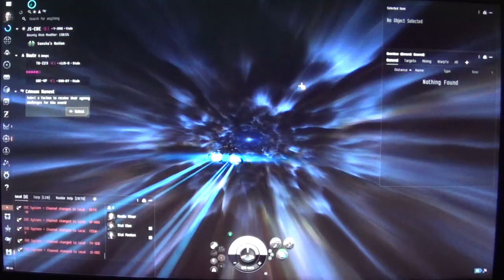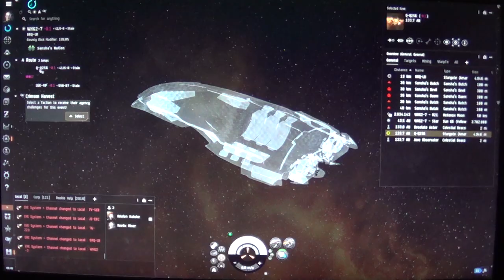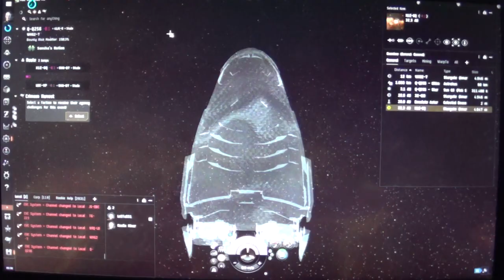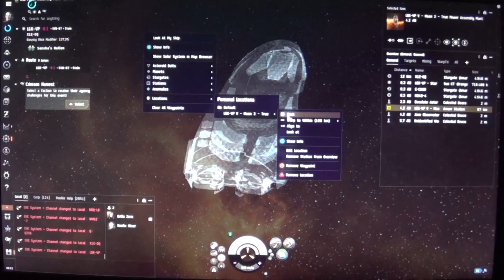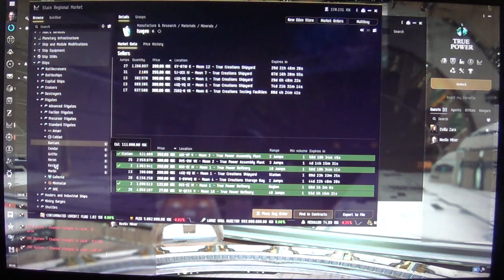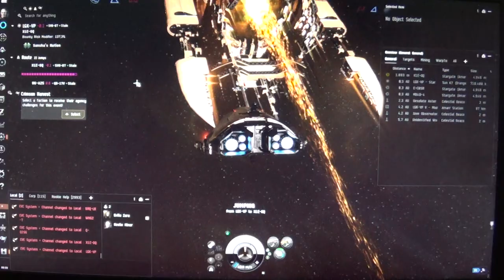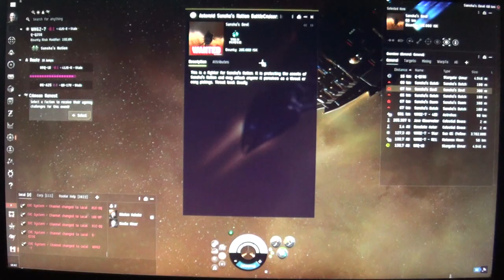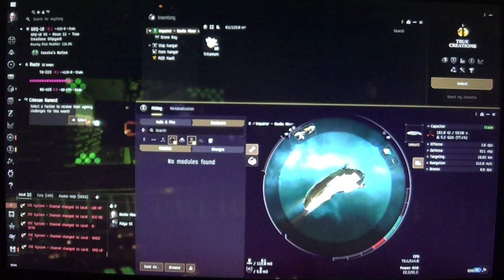MongoTV_18600 - EVE Online - Part 246 - Day 23 - Amarr - MY JOURNEY INTO DEEP SPACE 0.0 - 30 Of 999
PART 246 - Now is my DAY 23 in EVE :-) TUESDAY.
5.October 2024.
I had play EVE Online now, every day for like 20 days, and many 100 hour. So is time to write a new English text, to my English EVE Online videos :-) But i feel a bit tired today, and is 5.30 PM now, so i like to wait a bit, for another day, to write more new text :-) So i will add some more new text, like tomorrow Sunday, or later tonight.
MORE NEW ENGLISH TEXT WILL COME A BIT LATER
6.October 2024.
Now i had play EVE Online every day, the last 21 Days :-) Is Sunday today. So i need try, to write a new English text, for all my future English EVE Online video, i can copy-past, into my next many English EVE Online videos. But my Asus ROG gamer laptop-PC,m is like 7 YEARS old soon, i did buy it, around spring year 2018, soon 7 years ago ? Is a old Intel core i5 8.Generation, with a old Geforce 1050 TI 4 GB card, and 16 GB of DDR4 RAM memory. It run on Windows 11. But the game sound in EVE Online, is not working, on my old computer. I just like, to try get back to EVE Online, and star a new account, with 3 new characters. So i did that, and got this 3 Chars now on my 21 day old EVE Onlline account. I like to say a BIG thanks, for all the in-game help i got, like many EVE mail, with good tips and advice, what to do in EVE, and what not to do. And a BIG thanks, for this many crazy big Player donations, on now around 4.2 BILLIONS ISK :-) 2 player did donate 1.000 million ISK, and 1 player did donate 2.000 million ISK, or 2 BILLIONS :-) And i did sell like 75 PLEX myself, to around 750 mill ISK i did buy on the EVE Store. So i got like 4.5 billions ISK on my main player "Neelix Explore". I will buy 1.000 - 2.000 PLEX later myself, on the EVE Online store, and sell in EVE Online, so i can get up to more than 10 BILLION isk. But i think i like "hide" my many billins of ISK, on my new Amarr  "Neexlix Miner" character i made yesterday Saturday. Is my Day 2, with my new Amarr "Neelix Miner". Is soon 11 AM now Sunday, and the EVE server close, in like 2 hour. I will add a bir more text later, in few days or weeks.
MORE TEXT WILL COME LATER